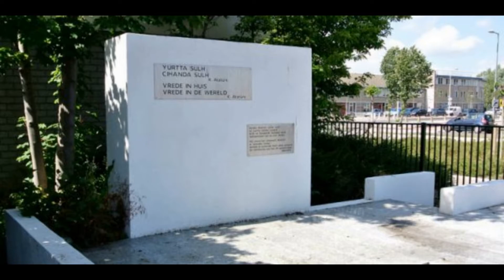Dünyadaki Atatürk İzleri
Bugün sizlere Atatürk'ün diğer ülkelerdeki büstlerini heykellerini okul veya caddelerini anlattım.